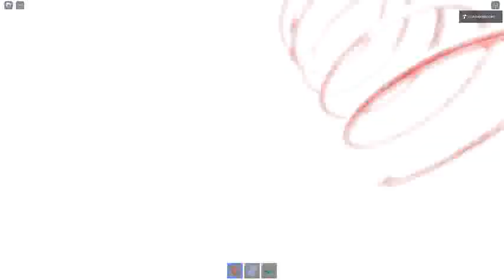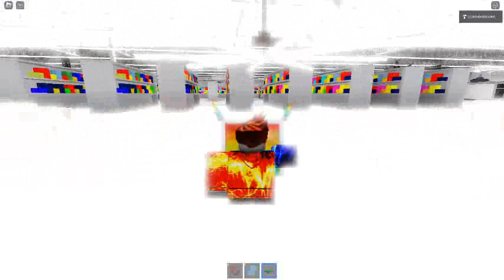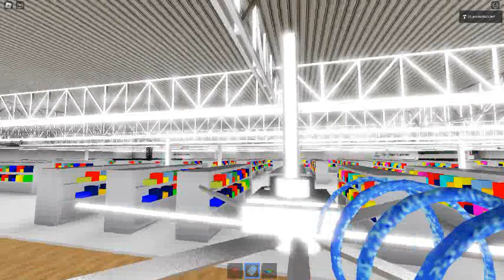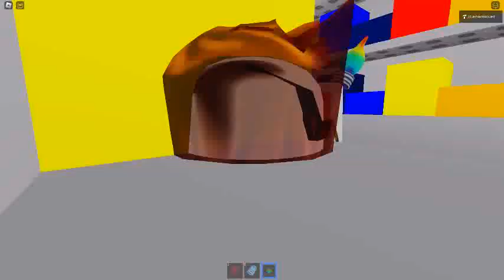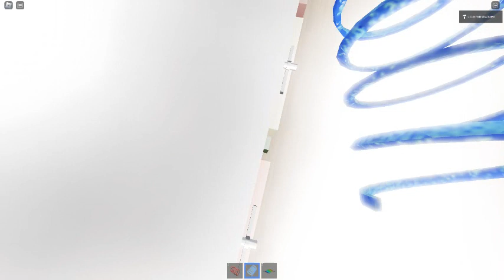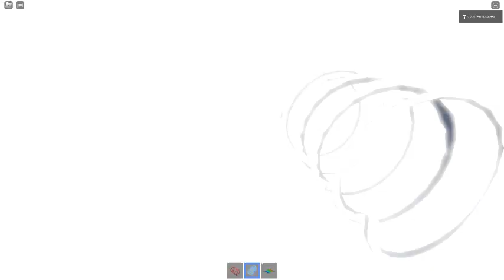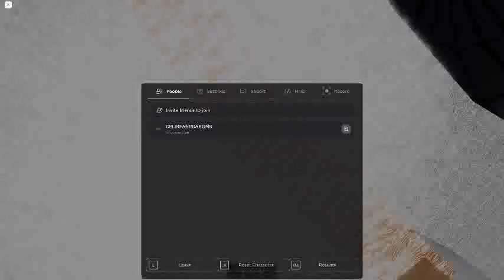Ceiling Fan 16755 In Toucan Fan's Haunted Fan Land